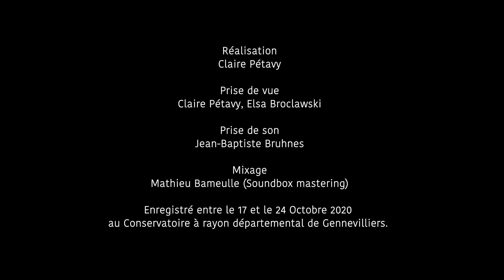Cercles, pour piano seul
Alphonse Cemin, piano
Commissioned by Uzerche's chamber music festival

The piano and its vast repertoire impress me. As a composer I started out writing pieces that used the clarinet or accordion, but never the piano. Since then I have never had the opportunity to write for this instrument.

In this piece, which I had the pleasure of working on with Guillaume Vincent, I wanted to play on the construction of the discourse from a single repeated note, the D that you find when you sit down in front of a piano. From this note and by varying its dynamics and intensity, I tried to develop a writing in circles, that is to say a writing which is regenerated each time and varies in its timbre, so in fact it is not always the same note. This process will evolve in different directions, creating paths that will lead to the progressive opening of the range used, just as in the structure of the work or in the weight of time.
Le Piano et son vaste répertoire m’impressionnent. En tant que compositeur j’ai commencé en écrivant des pièces qui emploient plutôt la clarinette ou l’accordéon, mais jamais le piano. Depuis j’ai jamais eu l’occasion de pouvoir écrire pour cet instrument.

Dans cette pièce, que j’ai eu le plaisir de travailler avec Guillaume Vincent, j’ai voulu jouer sur la construction du discours à partir d’une seule note répétée, le Ré qu’on trouve quand on s’assoit devant un piano. A partir de cette note et en variant sa dynamique et son intensité, j’ai essayé de développer une écriture en cercles, c’est à dire une écriture qui se régénère chaque fois et varie dans son timbre, donc en soit il ne s’agit pas toujours d’une même note. Cet procédé va évoluer en différents directions en créant des cheminements qui amèneront à l’ouverture progressive de l’étendue utilisé tout comme dans la structure de l’œuvre ou dans la pesanteur du temps.
El Piano y su vasto repertorio siempre me impresionaron. Como compositor comencé escribiendo obras para clarinete o acordeón, relegando instrumentos mas tradicionales como puede ser el piano.

Desde entonces, nunca tuve la oportunidad de escribir para este instrumento.
En esta obra, que tuve el placer de trabajar con Guillaume Vincent, quise jugar con el hecho de construir un discurso a partir de una sola nota repetida, la nota Re que encontramos cuando nos sentamos frente a un piano. A partir de esta sola nota y variando su dinámica e intensidad, traté de desarrollar una escritura en círculos, es decir, una escritura que se regenera cada vez y que varía en su color, por lo que en sí misma no es no siempre la misma nota. Este proceso evolucionará en diferentes direcciones creando vías que conducirán a la apertura gradual del registro instrumental, al desarrollo de la estructura de la obra o a la modificación de la espesura del tiempo.